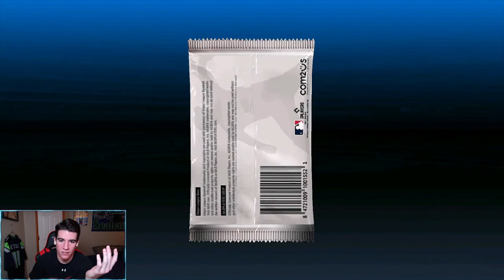🔴LIVE | MLB 9 Innings 21 - Four Team Select Diamond Player Pack Opening!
Welcome to the live stream and today I am going to be opening not one, not two, not three, but four team select diamond pitcher/batter packs along with a bunch of ultimate and premium player packs in this pack opening on MLB 9 Innings 21! I have been saving these packs up for about a month since before I took a week off from streaming and now it is finally time to open them. Hope you all enjoy!

Join the JayFish's Lounge Discord community server today!

Schedule -
Live streams: Tuesday and Thursday at 7:00 PM ET
Uploads: Weekdays at 4 PM ET, weekends at 9 AM ET
*Days and times are subject to change*